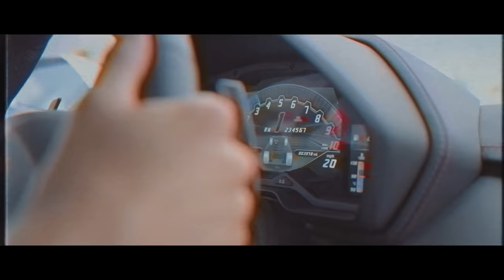Jake Hill & Josh A - Cycles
SAVE OUR SOULS, OUT NOW